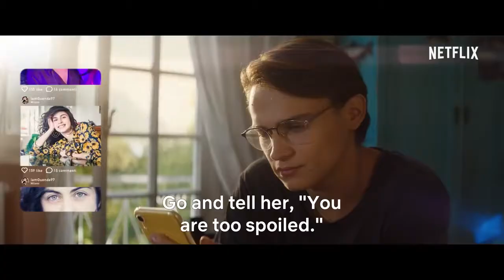Under the Riccione Sun official trailer (2020)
While vacationing on the beaches of Riccione, a group of teens become friends and help each other manage romantic relationships and summer crushes.
Starring:Cristiano Caccamo, Lorenzo Zurzolo, Ludovica Martino
اعلان فيلم تحت شمس ريتشوني
اندر ذا ريتشوني